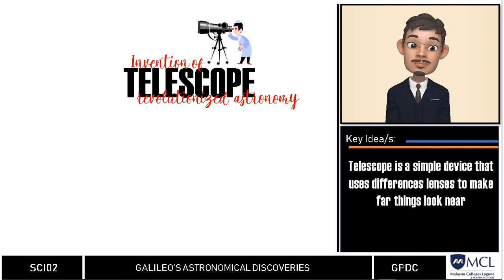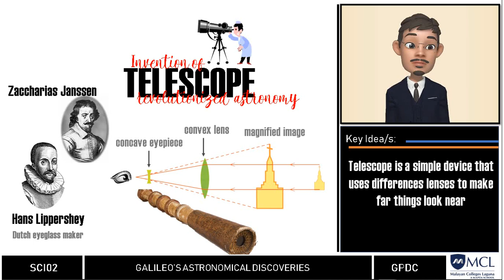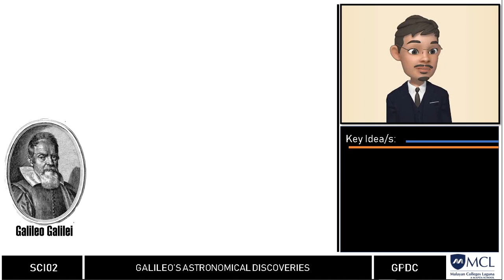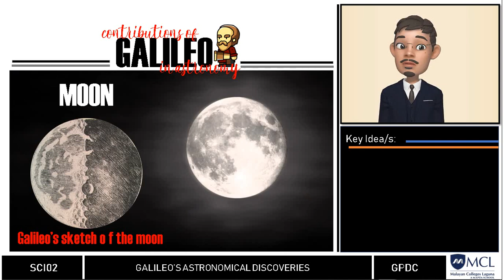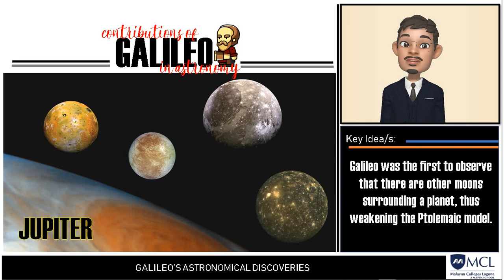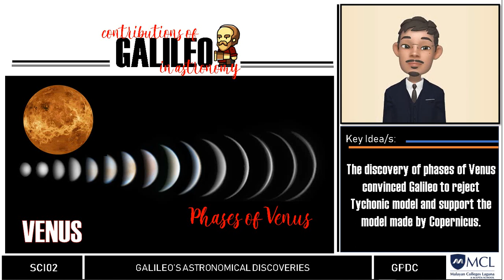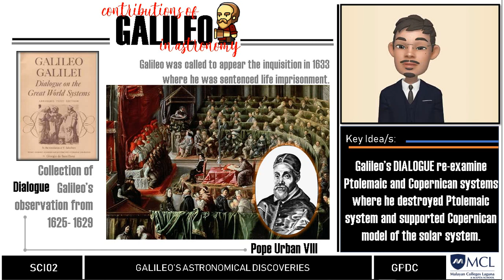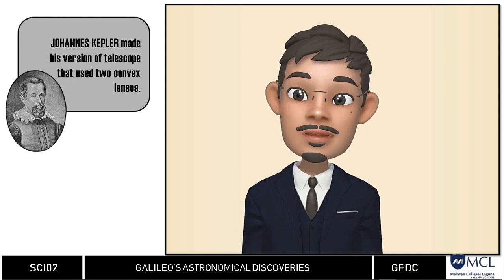SCI02 Lecture 12: Galileo's Astronomical Observations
In the last video for this lecture, we will talk about how astronomy is revolutionized with the discovery of the telescope. Galileo, using his own telescope, could able to record different astronomical phenomena which no other astronomers before him had done. These findings made us to realize that the earth is not the center of the universe.